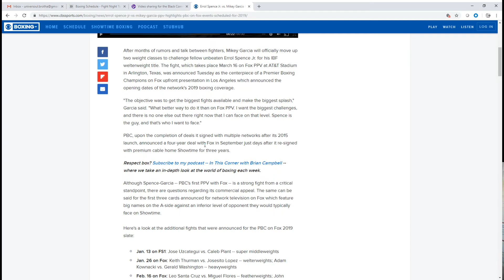Al Haymon puts other boxing Platforms on Notice | PBC 2019 Fight Schedule!!!!